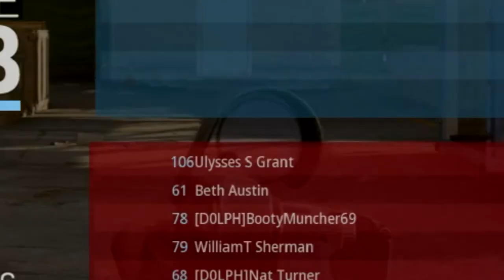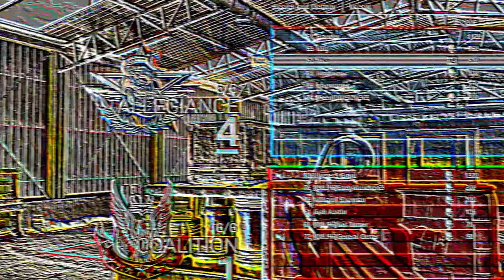the dumbest people on modern warfare...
Its Tyson here again, super original idea for this one: Modern Warfare funny moments! (WOW)